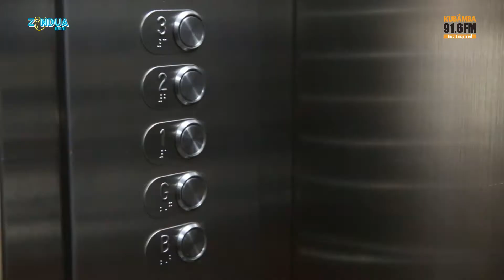ANGELA SILANTOI (Zindua Msanii) CONTESTANT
She has an amazing voice, and she is among the 12 contestants in Zindua Msanii, who have qualified to join the academy.
Only on:
KUBAMBA RADIO 91.6
Get Inspired